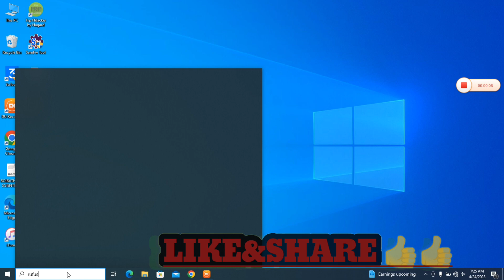HOW TO CREATE A USB BOOTABLE IN LEGACY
HOW TO
CREATE
 A USB
BOOTABLE
 IN LEGACY